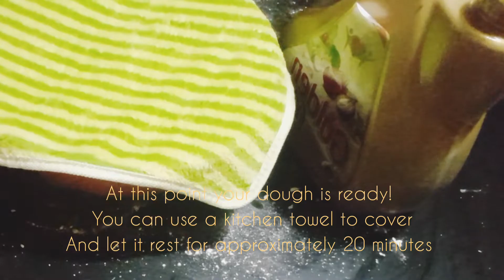PUMPKIN CHAPATI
Remember guys it's not all about perfection

Enjoy simple recipe of my pumpkin chapati
Though I didn't use enough pumpkin🤦but you can add more when you prepare your chapati